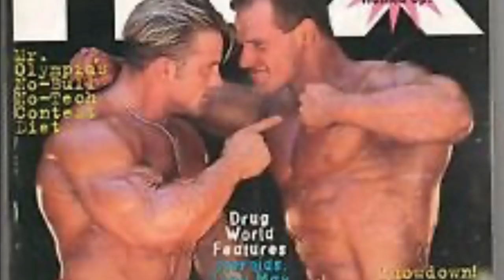Where are They Now: Tom Prince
1997 NPC Overall National Champion, Tom Prince discusses Life After Bodybuilding, Kidney Failure, Making Money, The 90’s, Drugs and Retirement with Digital Muscle Media’s, Shawn Ray